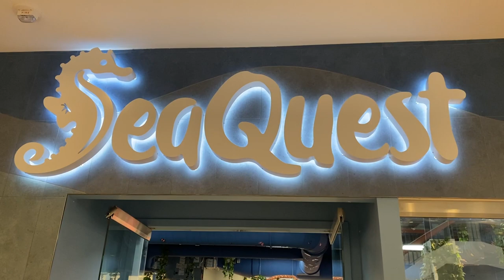I SWAM WITH STINGRAYS! - SeaQuest WoodBridge Mall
Hey everyone! Froggirl345 here :)
This was footage from SeaQuest in WoodBridge Mall of me swimming with Stingrays! Hope you all enjoyed it!
Don’t forget, if you have any suggestions for new videos… leave them below in the comments!

You’ll get all the latest scoops on what’s coming next to Froggirl345!